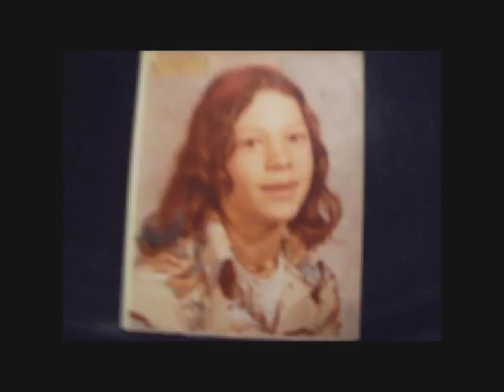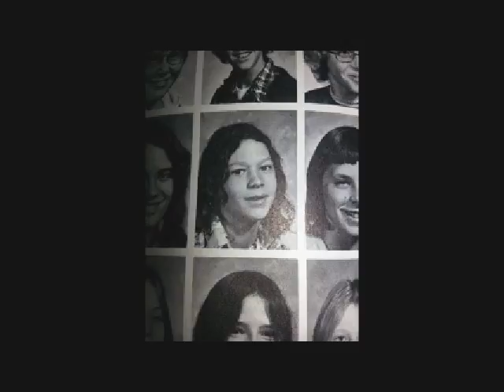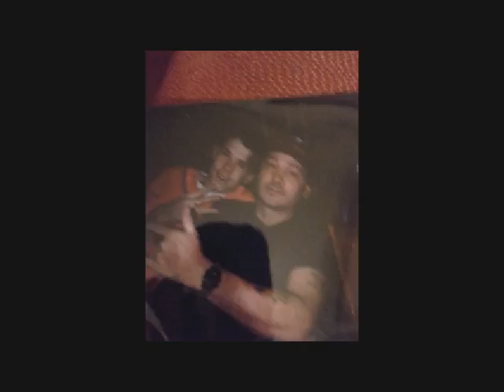photos of my life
Short North forever  born and raised